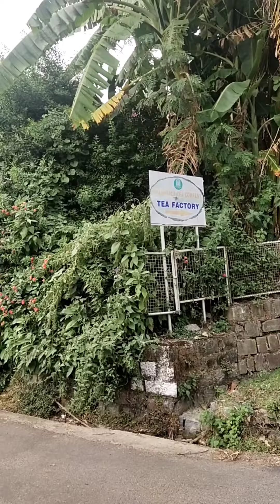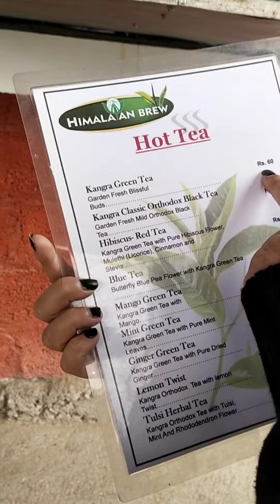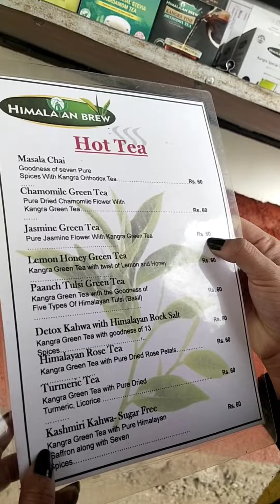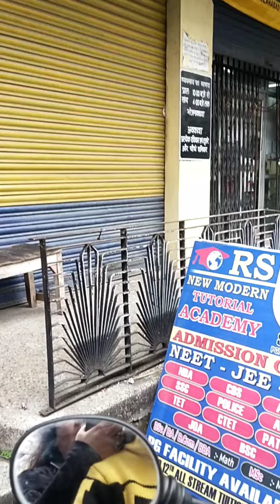Our tea garden vlog😊🤗🥰❤️🍵🍵🌿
It was the first time when I have visited the famous tea gardens of dharamshala Kunalpatri 🌿🌿and feeling very positive and happy vibes 🤗🥰🎉😊are waving through me... and I also want you guys who have have not visited here please must visit and have the sip of the great Himalayan brew🍵🍵🍵🍵❤️🌲🌲🌲😊😘...